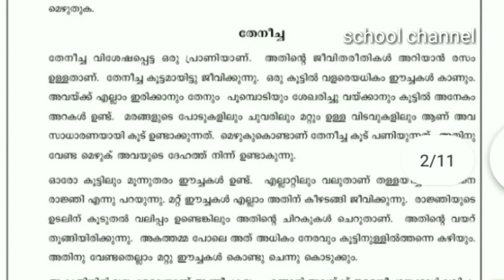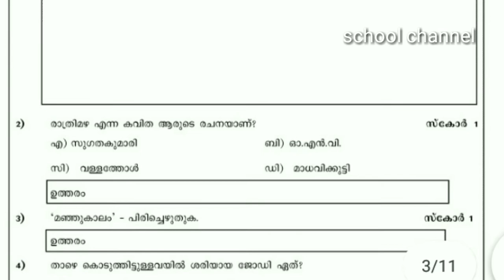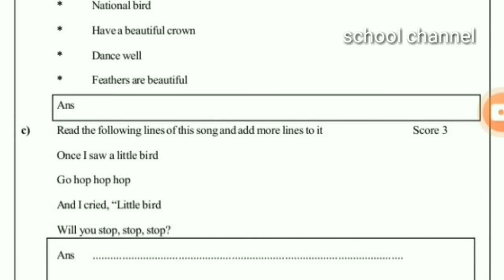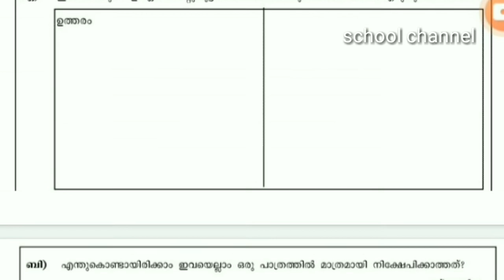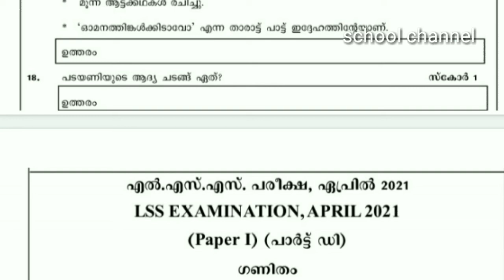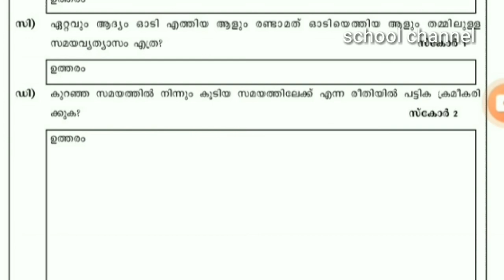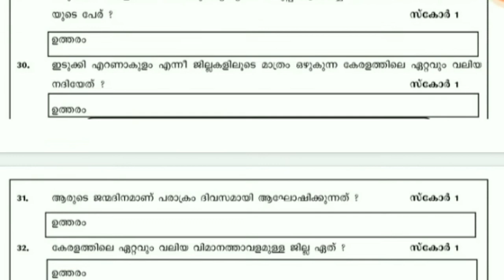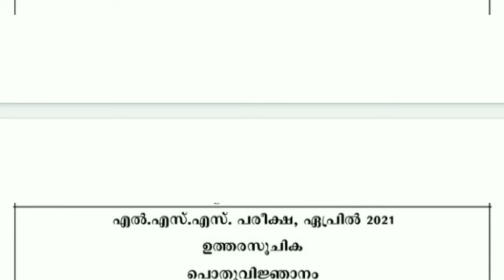ജൂലൈയിൽ പരീക്ഷ /LSS EXAM 2021 MODEL 7 എല്ലാ വിഷയവും ഉൾകൊള്ളിച്ച് പുതിയ സിലബസ് പ്രകാരം തയ്യാറാക്കിയത്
2021 Iss exam questions and answers

LSS MODEL QUESTION AND ANSWERS 2021
2021 LSS MODEL QUESTION AND ANSWERS 2021

2021 Lss model question and answers 2021 english medium
Lss 2021 model question and answers 2021 malayalam medium

2021 LSS MODEL QUESTION AND ANSWERS 2021

2021 Lss model question and answers 2021 english medium

2021 LSS MODEL QUESTION AND ANSWERS 2021

2021 Lss model question and answers 2021 english medium
lss 2021 model question and answers english medium
Lss gk question and answers 2021 model
Lss maths question and answers 2021 model
Lss evs question and answers 2021 model
Lss malayalam question and answers 2021 model
Lss english question and answers 2021 model